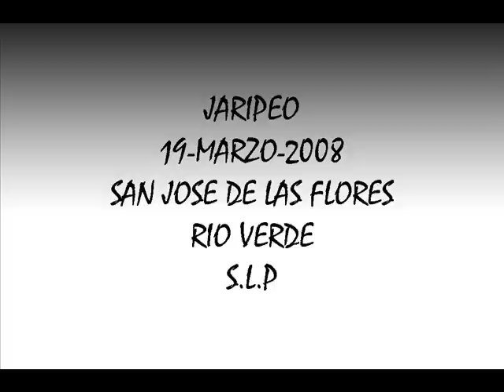JARIPEO SAN JOSE DE LAS FLORES RIO VERDE S.L.P. 19-Mar-08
FIESTAS PATRONALES
JARIPEO EN SAN JOSE DE LAS FLORES RIO VERDE S.L.P.
PURO SAN JOSE

CON LA CANCION DE FONDO DE
JUAN ACUÑA-EL DE SAN LUIS

arriba RIO VERDE